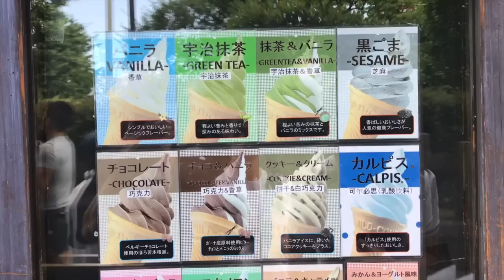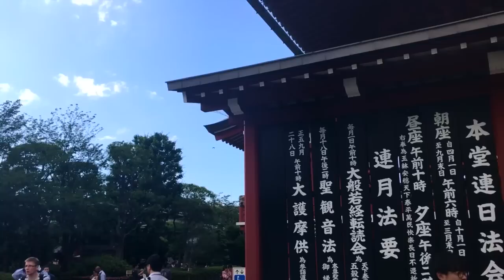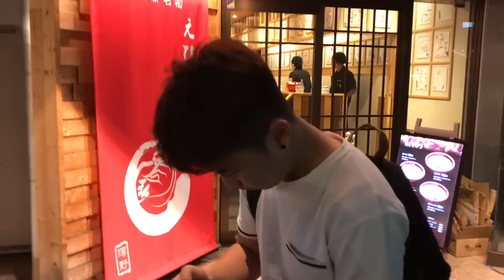【波仔】東京畢業旅行vlog part3 \\反轉雷門淺草寺,晴空塔?!?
終於去到尾二一集
今集我哋去雷門淺草寺
再去晴空塔 幾乎日本最高點
希望大家鍾意
下集最後一集更精彩 😂😂

boris1027_
wongkitttt
_b_r_i_a_n__s_a_n_
perr___
ken.tsanggg
swc.tb
arsam1104
marrickstin
wanglausiu